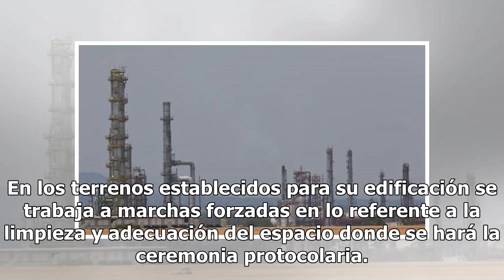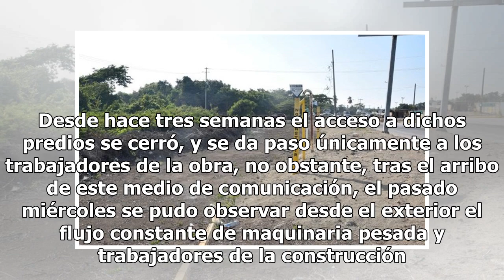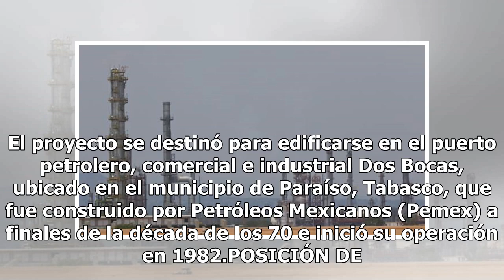Preparan el terreno para nueva refinería en Tabasco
Tabasco.- Será el próximo domingo cuando el presidente de la república, Andrés Manuel López Obrador, arribe al puerto de Dos Bocas a colocar la primera piedra para la construcción de la refinería. En los terrenos establecidos para su edificación se trabaja a marchas forzadas en lo referente a la lim...